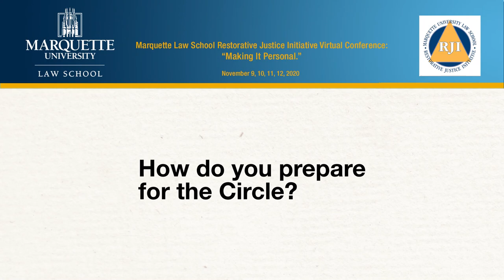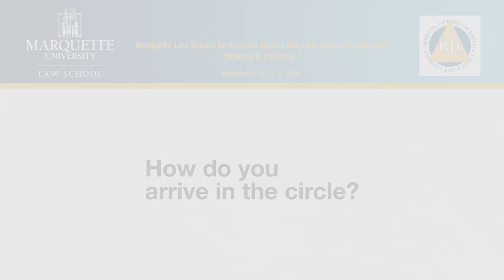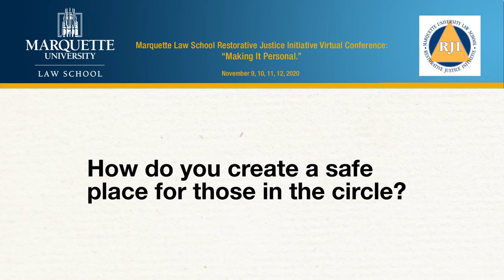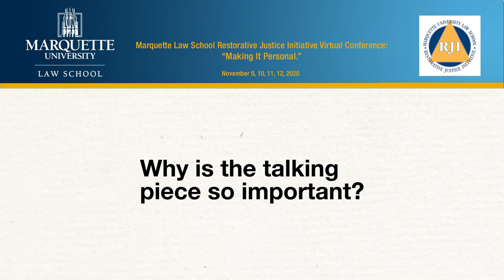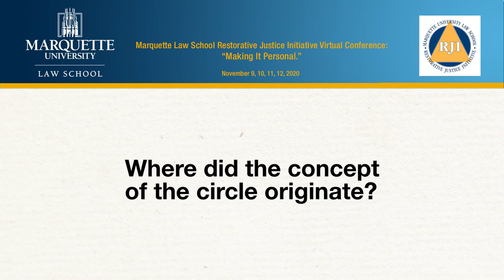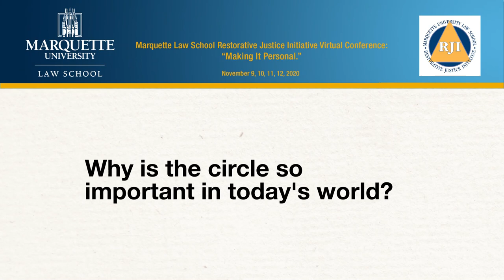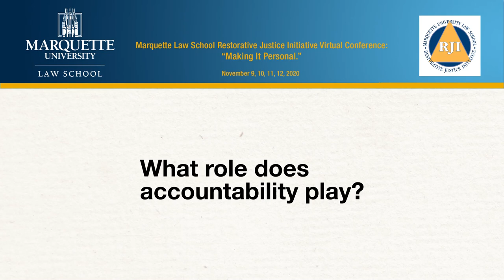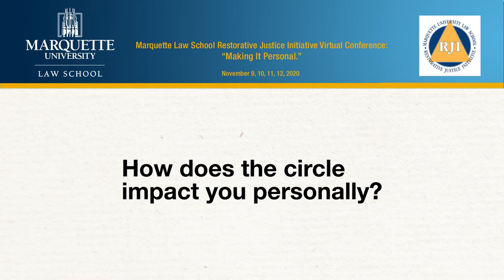Restorative Justice Initiative Conference 2020 - Day 1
Restorative Justice Initiative Conference: “Making It Personal”

Interview with the Honorable Janine Geske (ret.). She will explain the roots of restorative justice and the spirituality of the healing circle, as well as the lessons she has learned over her years of doing RJ work.